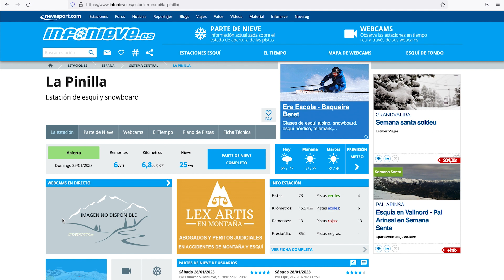Visitamos la estación de La Pinilla!!!